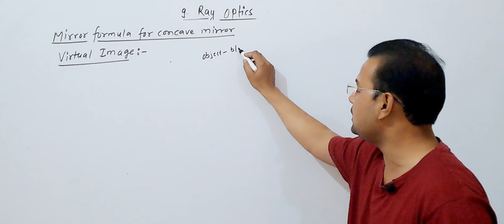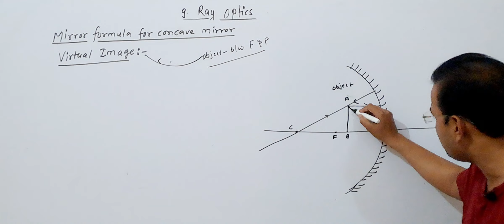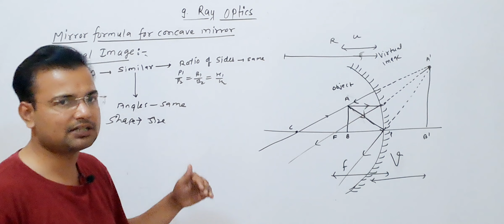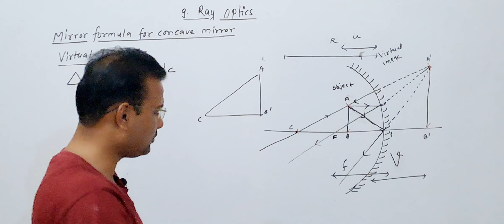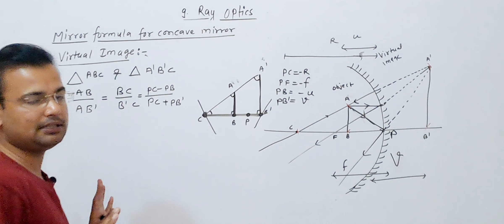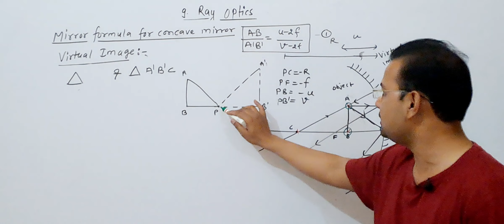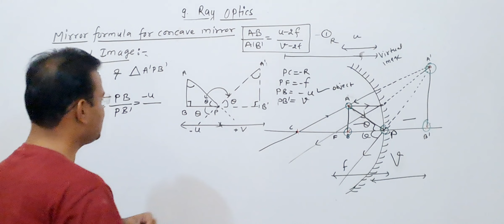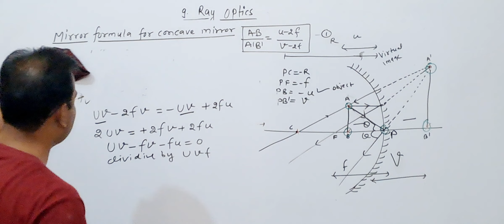Mirror 🪞 Formula_Equation for Concave Mirror || Virtual Image || Ray Optics